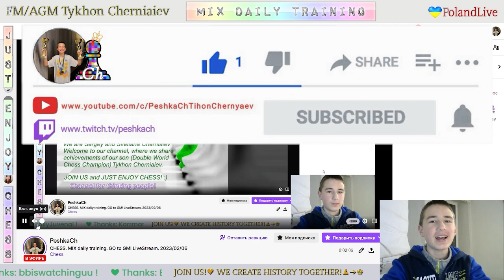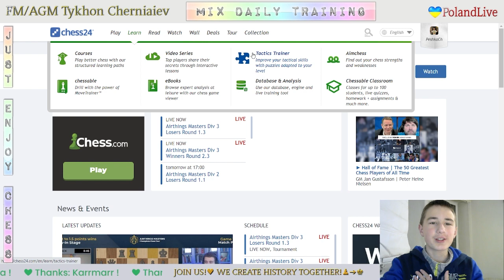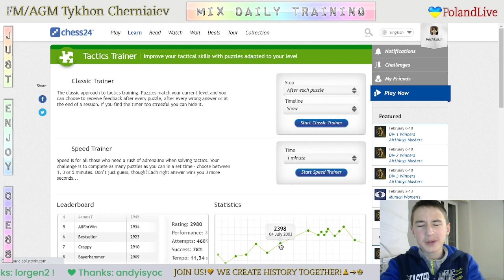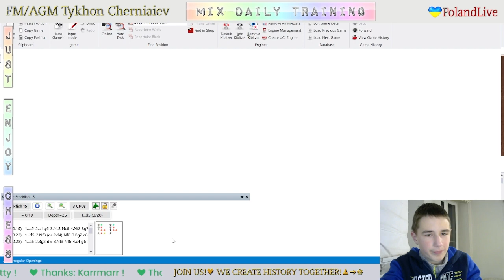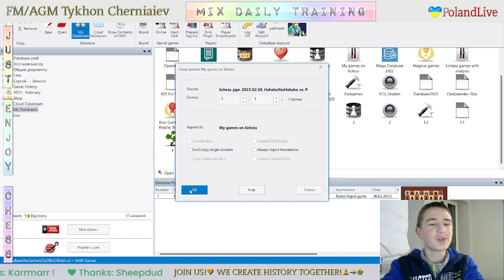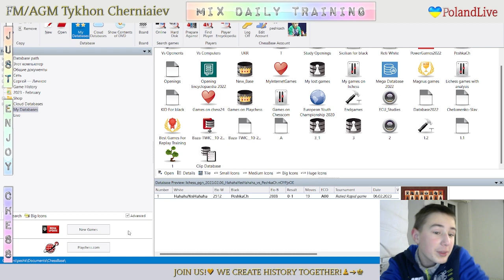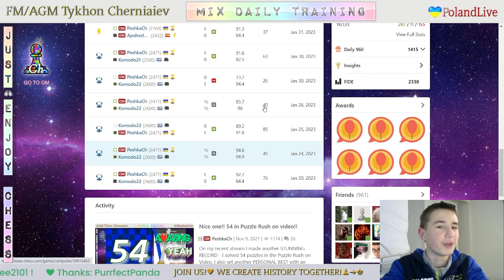CHESS. MIX daily training. GO to GM! LiveStream. 06/02/2023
The highlights of the Mix Daily Training:
  1:50 - Game with a live opponent "HahahaYesHahaha"
  8:58 - Puzzles
19:06 - Analysis of the game
25:32 - Game with computer Grandmaster 22